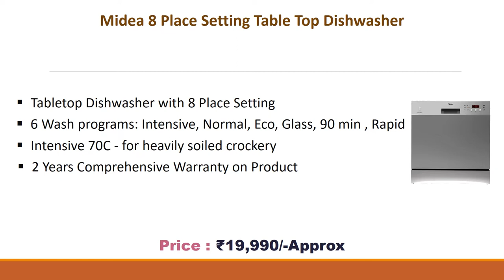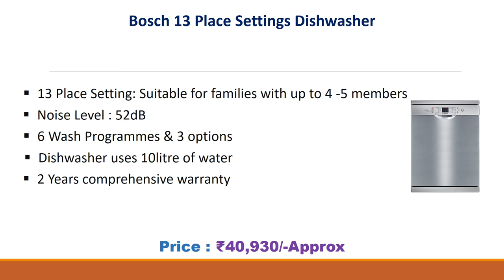Best Dishwasher 2022 In India With Price // Dishwasher Buying Guide // Which Is The Best Dishwasher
List Of Best Dishwasher :
5) Midea 8 Place Setting Table Top Dishwasher

4) IFB Neptune SX1 Fully-automatic Front-loading Dishwasher

3) LG 14 Place Settings Wi - Fi Dishwasher

2) Amazon Basics 12 Place Setting Dishwasher

1) Bosch 13 Place Settings Dishwasher

Best Dishwasher 2022 In India With Price
Dishwasher Buying Guide
Which Is The Best Dishwasher
8 Place Setting Table Top Dishwasher
Fully-automatic Front-loading Dishwasher
Wi - Fi Dishwasher
14 Place Settings Dishwasher
15 Place Settings Dishwasher
12 Place Setting Dishwasher
13 Place Settings Dishwasher

Song : Cover
Artist : Patrick Patrikios